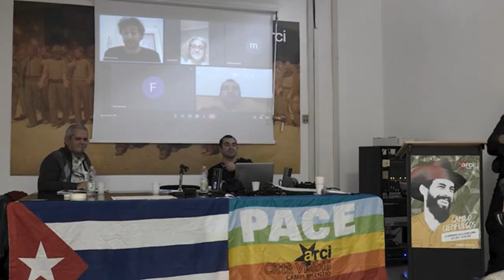Conferenza su Cuba Firenze 30 ottobre 2021 SECONDA PARTE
Conferenza: "La dignità e l'umanità di un popolo: Cuba dalla scoperta dell'America ai giorni nostri". Organizzata da Arci Città Visibili APS, Arci Firenze, AICEC - Agenzia per l'Interscambio Culturale ed Economico con Cuba, con il patrocinio dell Ambasciata Cuba in Italia di ed  Arci nazionale. In collaborazione con Sano Giusto Solidale, Centro Studi Italia Cuba e Conaci.
Interventi dell'avvocato Michela Arricale,  Ida Garberi , Fabrizio Chiodo ED ENRIQUE UBIETA. - SECONDA PARTE